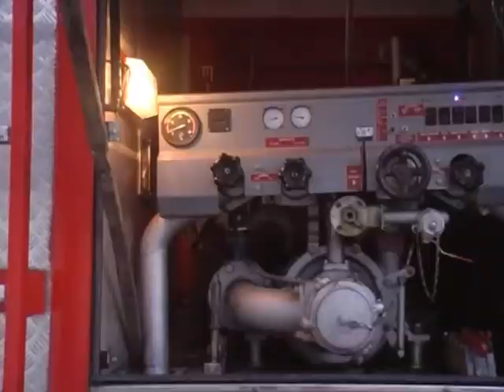Пожежа в Тетієві